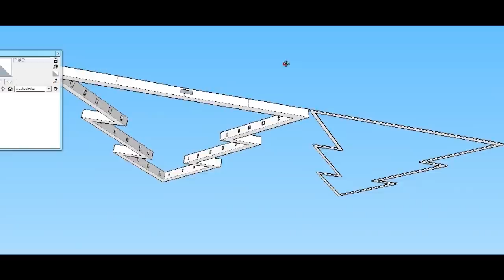DIY Miniature Making christmas tree LED lamp with 3d print 크리스마스 트리 조명 만들기 ミニチュア,クリスマスツリーLEDライトを作る